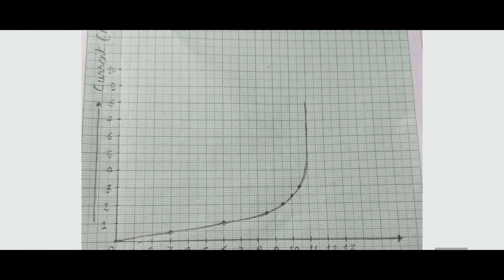Practical files for Ionisation Potential of Mercury Experiment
Ionisation Potential of Mercury Experiment
Gas Filled Diode